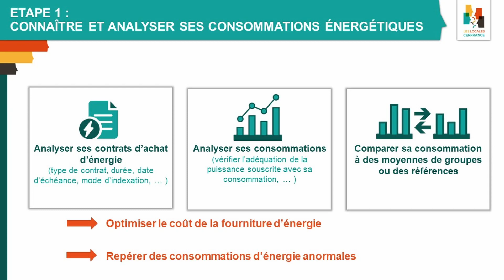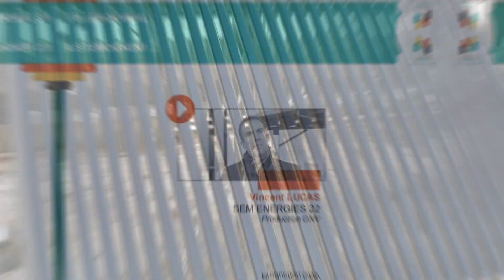Retour en trois minutes sur les Locales 2023 Cerfrance Côtes d'Armor -